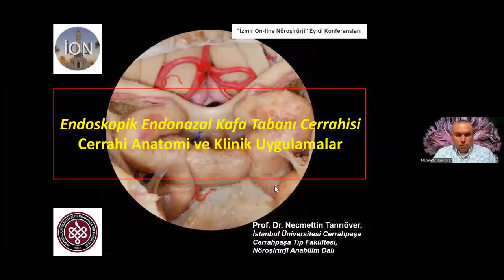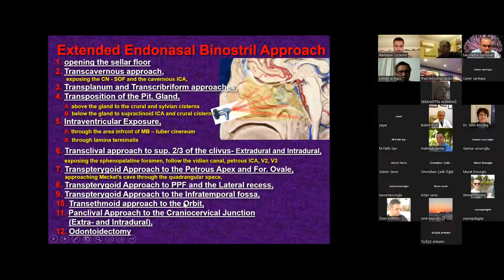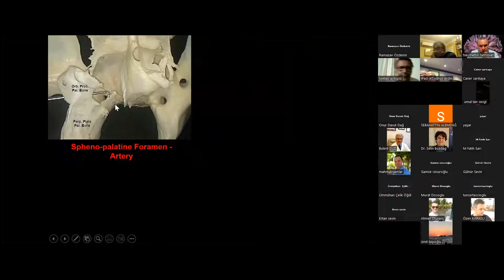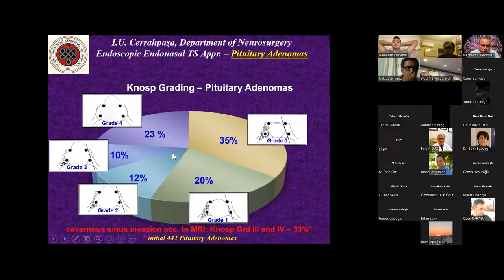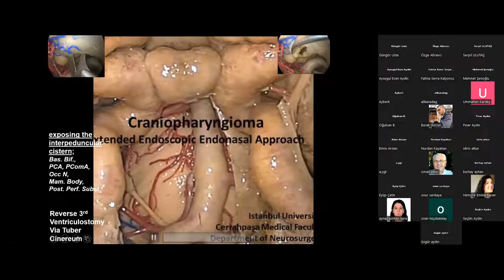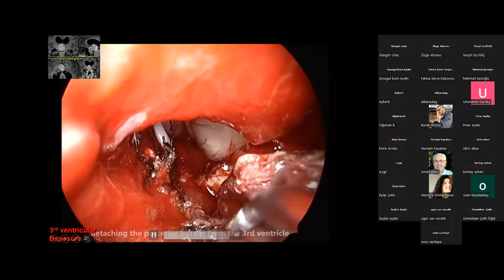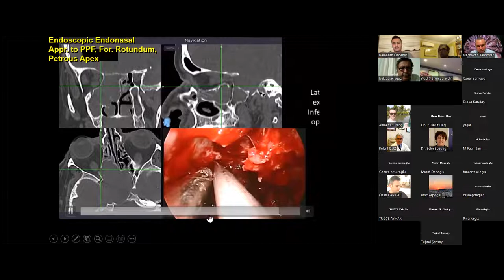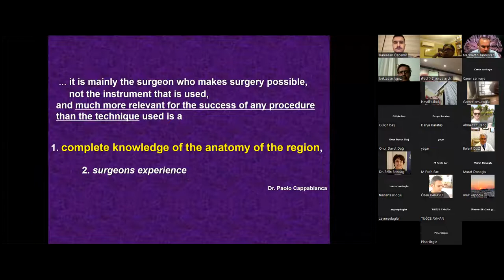İON 280. Lecture, Tanrıöver: Endoskopik Endonazal Kafa Tabanı Cerrahisi; Laboratuvardan Kliniğe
Endoskopik endonazal kafa tabanı cerrahisi, son yirmi yılda hipofiz cerrahisinden, kribriform plateden C2'ye ve lateral olarak petroz apekse ve infratemporal fossaya uzanan sayısız yaklaşıma geçtiği için dikkate değer bir evrim geçirmektedir. Endoskopik sistemlerdeki teknolojik gelişmeler, aşağıdan görüldüğü şekilde kafa tabanı anatomisinin daha iyi anlaşılması ve rekonstrüksiyon tekniklerindeki son yenilikler, kraniyal taban lezyonlarının yönetiminde belirgin gelişmelere yol açmıştır. Endoskopik endonazal kafa tabanı cerrahisi artık sellar, retrosellar ve klival bölgeler için altın standart yaklaşım haline gelmiştir.

Nöroşirürji pratiğinde klasik yaklaşımlara ek olarak, endoskopik cerrahi anatominin tanımlanması, farklı kafa tabanı patolojilerine sahip hastalarda daha iyi sonuçlar veren, daha güvenli ve etkili minimal invaziv bir yaklaşım sağlayacaktır.

Prof. Dr. Necmettin Tanrıöver "Endoskopik Endonazal Kafa Tabanı Cerrahisi: Laboratuvardan kliniğe" konferansı veriyor, kaçırmayın.